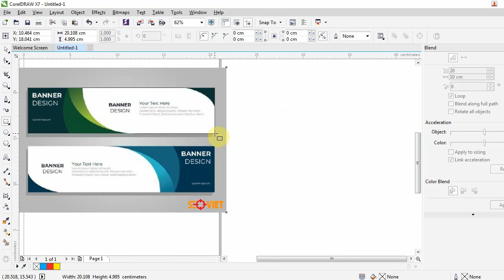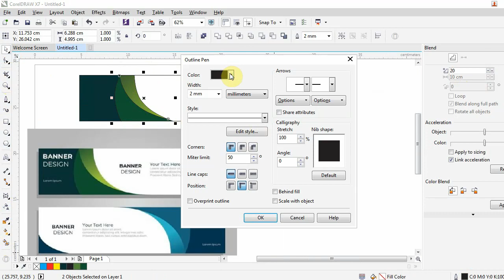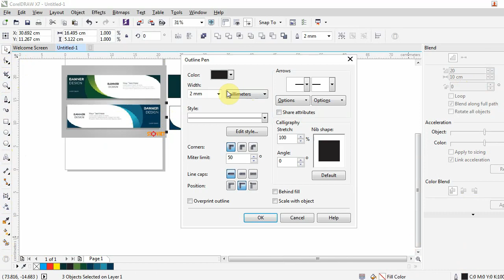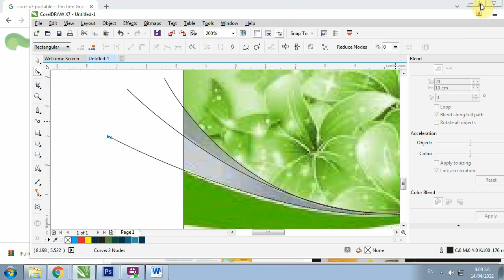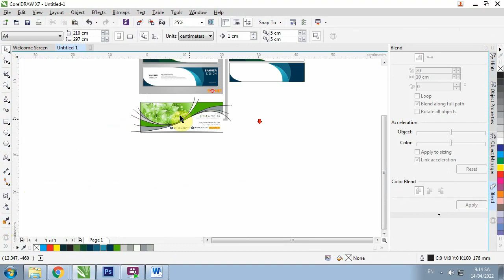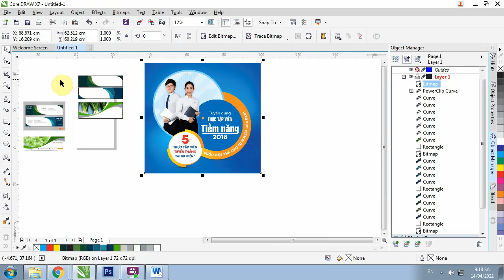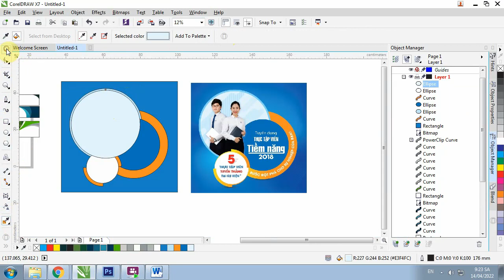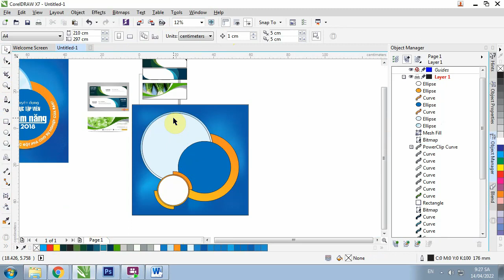LÀM QUEN COREL DRAW, BÀI 4 SAO CHÉP MÀU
Nếu bạn thích những mẫu Blufftitler đẹp, bạn hãy để lại bình luận dưới video và email thông tin của bạn, tôi sẽ giúp bạn có được nó.

Link download X model pack for Blufftitler